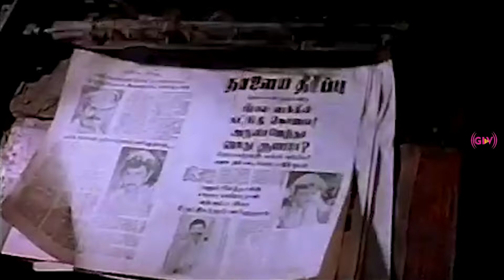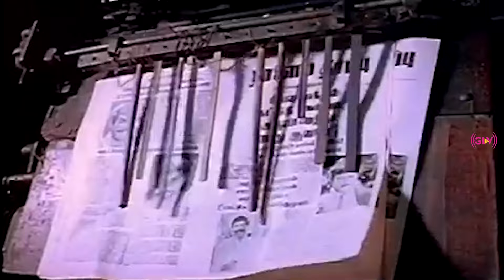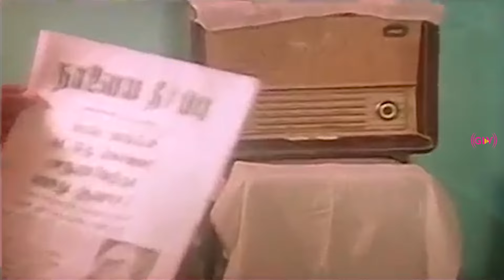Aayiram Erimalai Song | Naalaya Theerpu Movie | Vijay Songs | Tamil Old Hits | SPB Hits | HD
Movie : Naalaya Theerpu
Song : Aayiram Erimalai
Singers : S.P.Balasubrahmanyam
Lyricist : Pulamaipithan